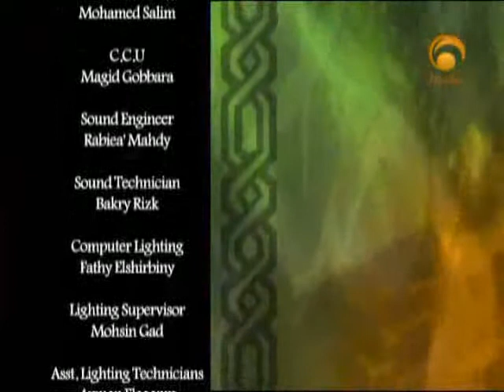Beautiful Names of Allah-Ash-Shaheed, Al-Haqq, Al-Qawiyy & Al-Mateen.avi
Beautiful Names of Allah-Ash-Shaheed, Al-Haqq, Al-Qawiyy & Al-Mateen